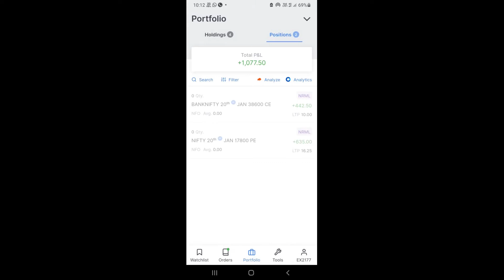Profits & Losses for Today Live Group Trading, 20 Jan 2022, ETL School of Finance